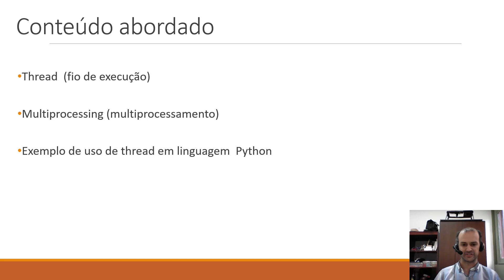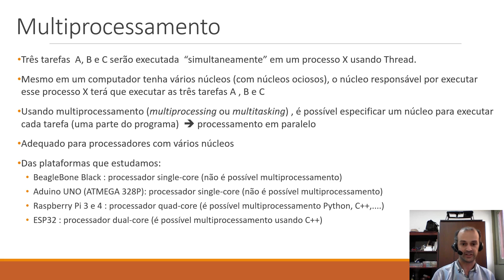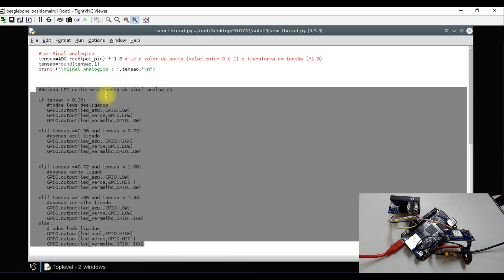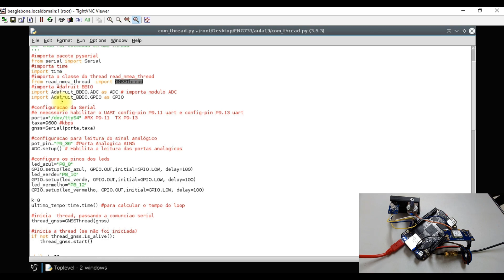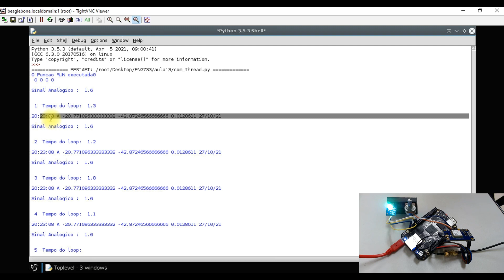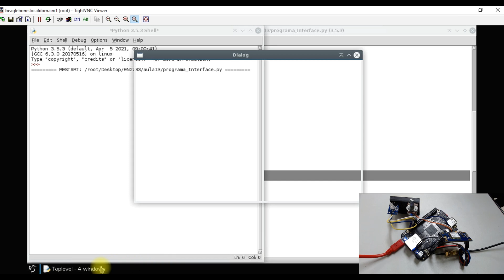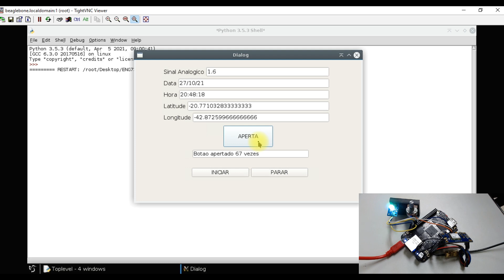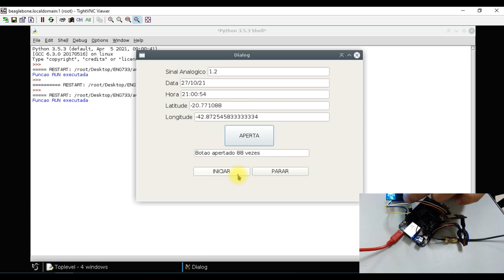Aula 13 - Recursos em Python para Execução de Tarefas Simultâneas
Nesta penúltima  aula (Aula 13) é apresentado o recurso Thread. Esse recurso é útil para desenvolvermos programas em Python capazes de executar duas ou mais tarefas "simultaneamente".